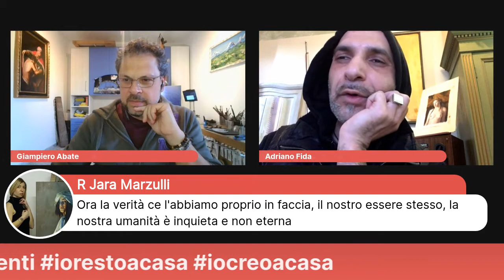Due chiacchiere con Adriano Fida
Durante "gli Artisti al tempo del Virus" ho presentato delle dirette dagli studi di artisti in tutta Italia, parlando di arte, di vita, di loro come persone e come artisti